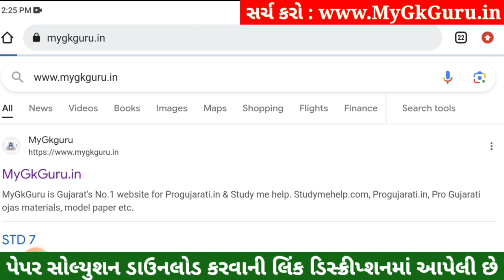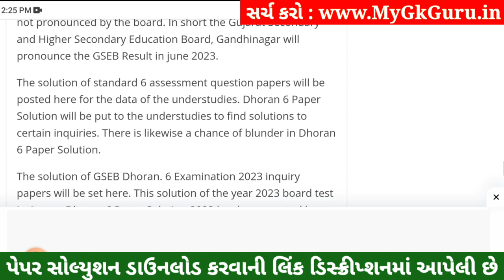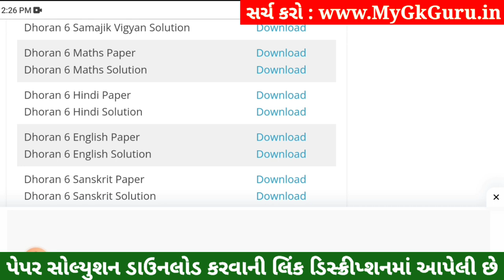Dhoran 6 Sanskrit Paper Solution 2023 STD 6, Std 6 Sanskrit Paper Solution 2023 80 Marks, 4 November